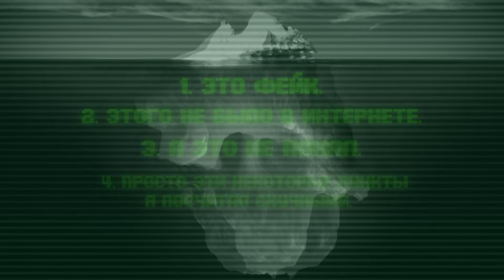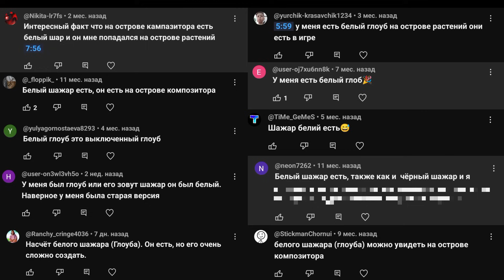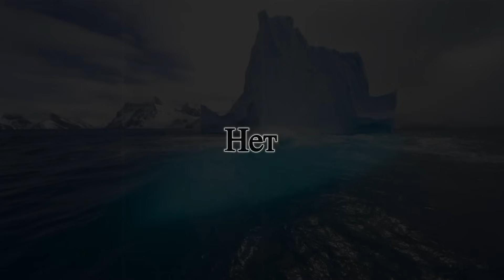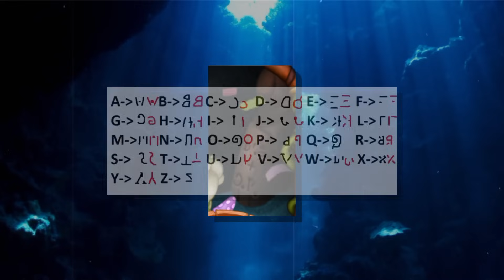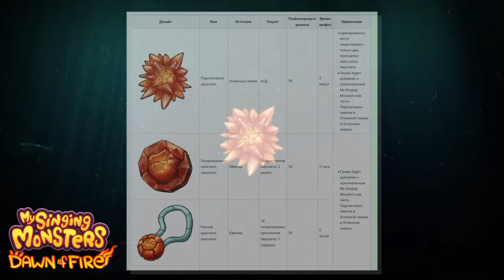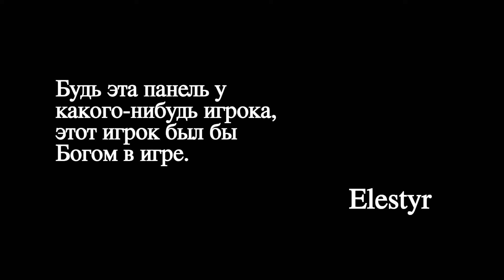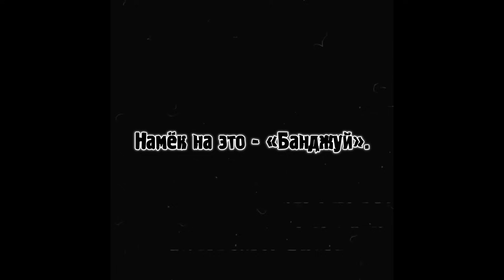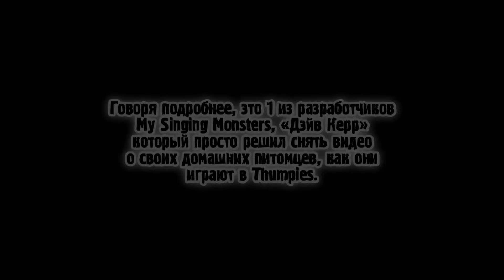Айсберг My Singing Monsters REMASTERED Объяснëн | Факты и Тайны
Кто хочет может, добровольно, поддержать автора.

Записывайте мой код друга! Если конечно вы этого хотите - 87315334FE
Племя у меня там как в пустыне.

↓ Время Айсберга ↓

Начало - 00:00
Верхушка айсберга - 01:47
Мелководье - 06:36
Глубины - 14:27
Тёмные воды - 22:17
Бездна - 28:14
Пустота - 33:25
Н̷͕͔̤̠ͣͨ͌͗̓̊̋͢͟и̨̧̦̼͔̣̯̩̊̃́ͤ̍͠͏ч̸̵̸̣̦̹̩̀̔̿͟͢͡т̵̺͈̻̥͇̱̈̆ͨ́͏̴̶̀о̢̱̯̅͠ - 37:18
Конец - 42:36

Вот я его и закончил! Вот я и сделал работу над ошибками! И надеюсь, вам понравился весь этот видеоролик!